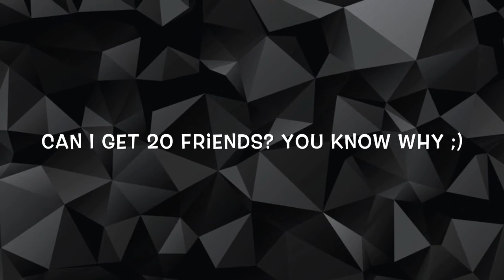Hills 1|1-8| Hills 2| Expert Guide With Ultra And Good News! Check Description!